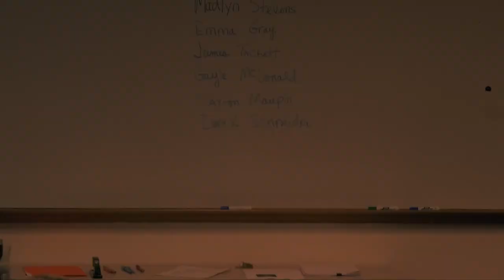David Jones-Gayle McDonald